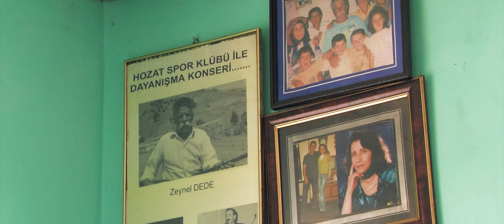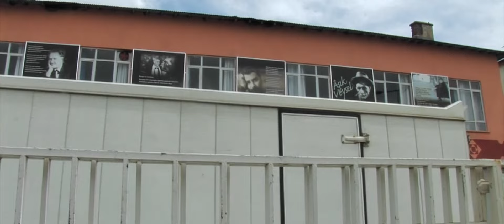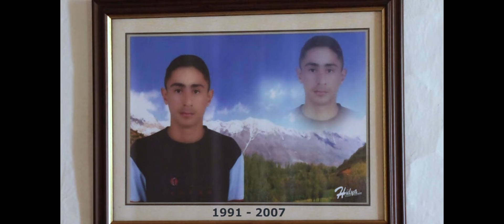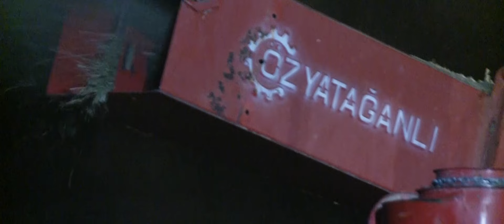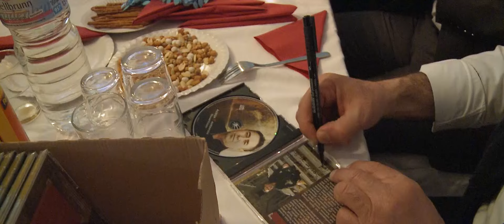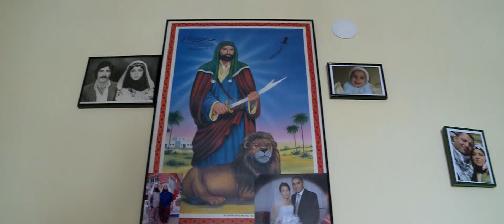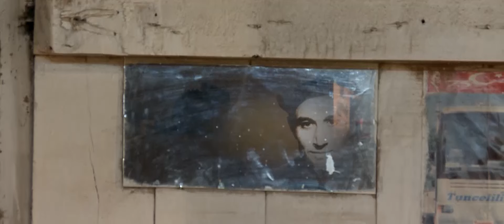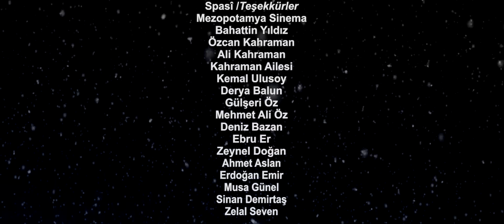Çinara Sipî (Beyaz Çınar) (The White Scamore)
ALTYAZILAR (SUBTITLES): TÜRKÇE, ENGLISH, FRANÇAIS, GERMAN

➤ Kazim Öz'ün tüm filmlerini sitesinde izleyebilirsiniz. (Not: Birçok dilde altyazı mevcuttur.)

FİLM HAKKINDA
Dersim´in Hozat ilçesinin bir dağ köyünde yaşayan Zeynel Dede (Zeynel Kahraman) 100 yaşına merdiven dayamış, on parmağında on marifet yaşlı bir Kürt ustadır. Ustalığı sadece bir alanla sınırlı olmayan Zeynel Dede müzik, enstrüman, söz, taş, ahşap, hayvancılık ve arıcılık alanlarında ismini miras olarak bırakmıştır. Onlarca popüler şarkının bestecisidir; genç kızlar için yaptığı özel çeyiz sandıkları hâlâ konuşulmakta ve korunmaktadır. Ahşap atölyesinde yaptığı bağlama, keman, cura gibi müzik aletlerini aynı zamanda çalmaktadır. Dersim´in birçok köyünde zamanında yaptığı taş evler vardır. Beyaz Çınar, Dede´den kalan “yeni ustaları” keşfederken, ezgilere, taşlara takılıyor, aile içindeki ilişkilere, acılara, sevinçlere tanıklık ediyor.
SYNOPSIS
One of the most important and prolific Kurdish directors; Kazım Öz’s last feature documentary Çinara Sipî (The White Sycamore) is a dedication to grand masters who were much interrelated with the nature and life together. Throughout the documentary, we are invited to witness how Zeynel Kahraman (living in mountains village of province Hozat as a Kurdish music master, artisan, woodshaping and storyteller) kept himself in production rather than being swayed by capitalist estranging effects on social life to the loneliness. Zeynel Father (Zeynel Dede) is an unyielding researcher on Kurdish oral history in spite of his old age. He is making Kurdish music instruments, coffers for girls’ dowries, teaches and composes new Kurdish folk songs. The documentary reveals how Zeynel Father produces his songs while he is trying to pass them down to the next generations with the help of his grandsons. Zeynel Father is himself embodiment of old archaic human types who were in action and were sensible enough to listen the nature without being distracted with consumption and cleansing of the modernity. That shooting process has continued for 10 years is one of the interesting points of the film because this kind of long witnessing makes the process very precious in that we can closely see that Kurdish oral history is on the edge of being flourishing with the help of Zeynel Father and his vigorous dedication to Kurdish culture, geography and people
Kazim Öz'ün tüm filmlerini aşağıdaki siteden izleyebilirsiniz:
(not: bir çok dilde altyazı seçeneği var )

You can follow social media accounts of ''The Lifespan of a Snowflake'' written and directed by Kazim Oz, now is in work in progress.